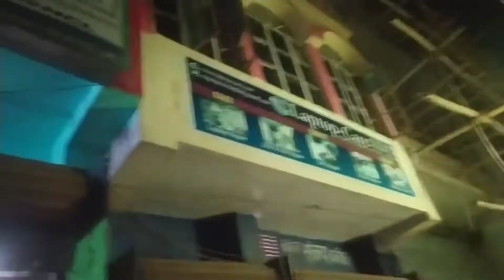12TH RESULT FAIL HO GAYA || 12TH MA FAIL HO GAYA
12TH RESULT FAIL HO GAYA || 12TH MA FAIL HO GAYA ||